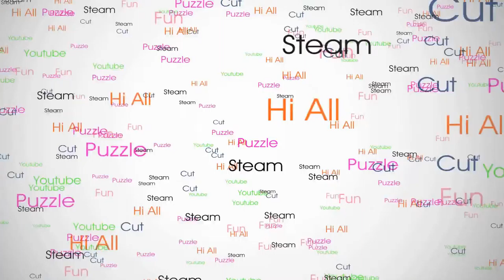Grapple Lets Play Part 2 Still a Noob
This is my lets play of a puzzle game called Grapple